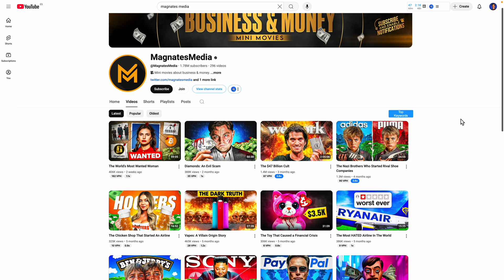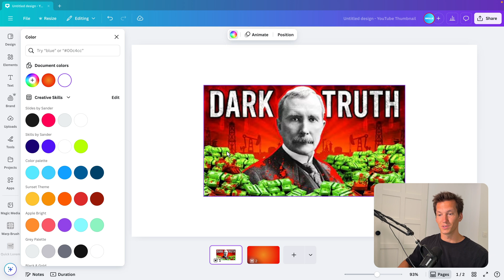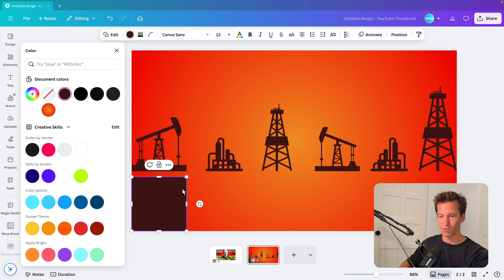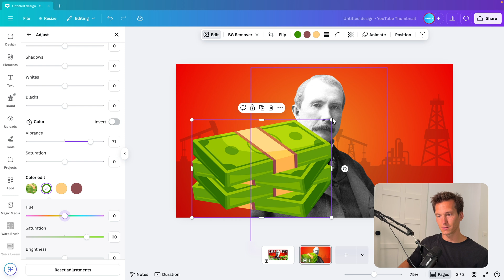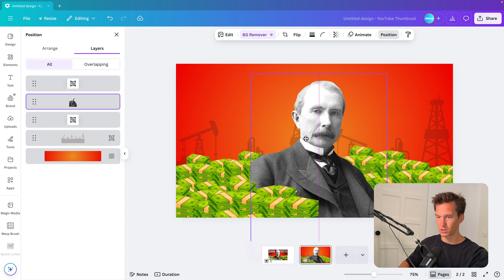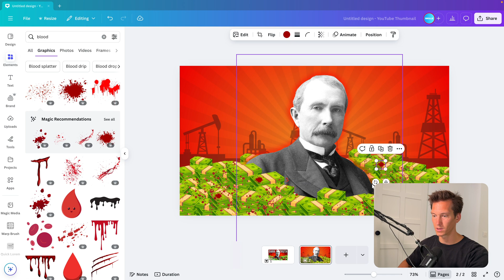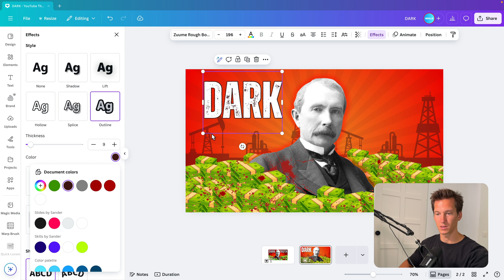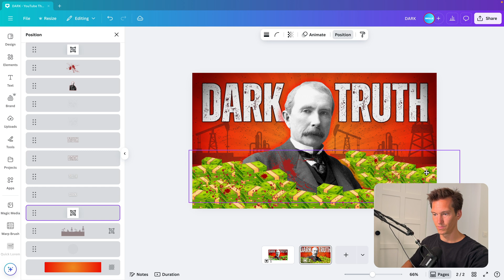Make PRO YouTube Thumbnails in Canva - EASY Tutorial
🌱 Our channels

Presentation Tutorials @SlideSkills
Design Tutorials  @DesignBySander
Corporate slides  @SlidesbySander2

⏰ Timecodes ⏰
00:00 Introduction
00:49 Document Size
01:10 Design breakdown
02:02 Background layer
02:58 Oil rig Vectors
05:07 Portrait
06:14 Money Pile
09:16 Covering Mistakes
10:17 Light Ray
11:24 Portrait Glow
11:59 Blood Stains
13:48 Text Elements
14:52 Vignette
15:22 Contrast Portrait
15:53 Rough Effect
17:17 Final Result